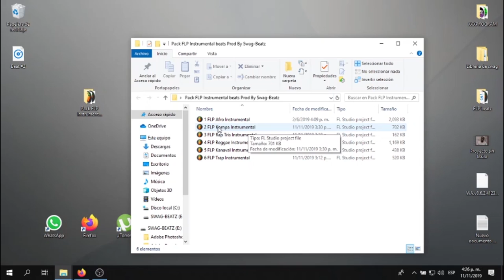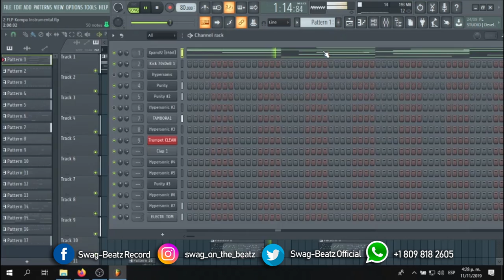Instrumental Kompa Love Haiti 2020 (ProdBy Swag-Beatz)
To publish your song with the beat in digital stores such as Spotify, Tidal, Apple Music, etc. You must acquire the beat license through the
If the beat is used without the previously acquired license or without the rights and conditions of this beat, a copyright report will be made as dictated by the rules and policies of YouTube and other Musical Streaming platforms.
The beat is subject to the condition of licensed use, the use of this beat without acquiring a license is prohibited, the digital registration of the work created with the beat is prohibited, this for copyright reasons.
If you want to make a query or obtain assistance in acquiring a license, you can write to email or social networks.

🔒IGNORE TAGS: Instrumental Kompa Love Haiti 2020 (ProdBy Swag-Beatz)